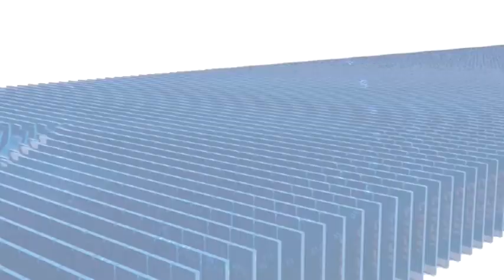वनवासी लीला कार्यक्रम की गई शुरुआत